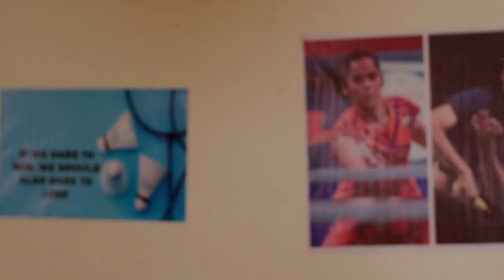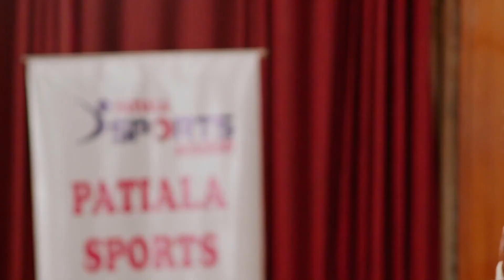Saanjha Sufna - Week In short - Araj ,Diya - Zee Punjabi